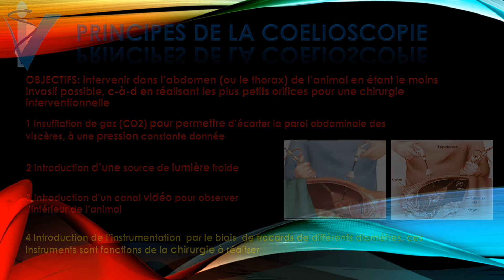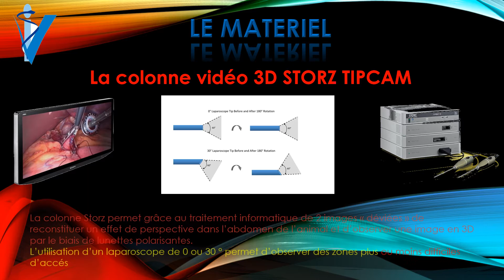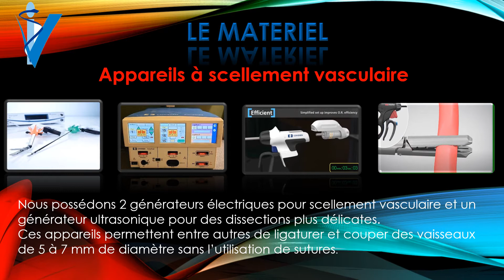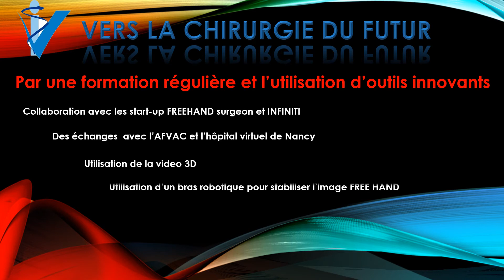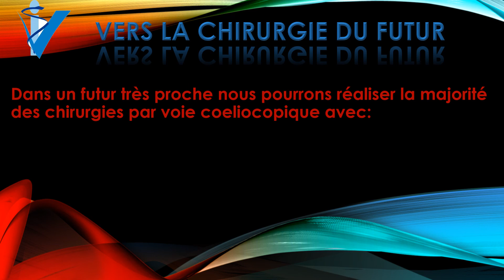La chirurgie du futur. coelioscopie 3D robotisee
L'utilisation combinée d'outils innovants tels que la vidéo 3D, un bras robotisé ainsi qu'un porte aiguillle révolutionnaire, permet d'approcher de trés prés les prouesses de la chirurgie par le Robot DA VINCI, tout en réduistant les coûts interventionnel.